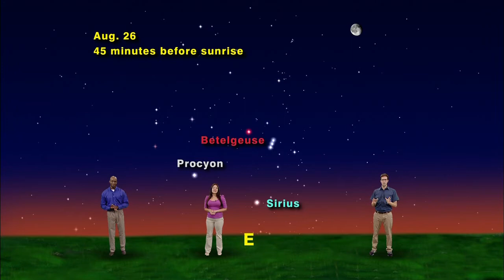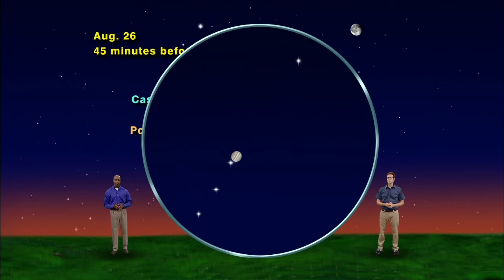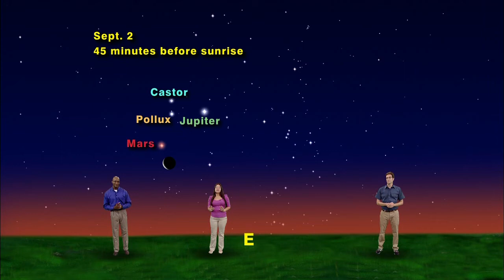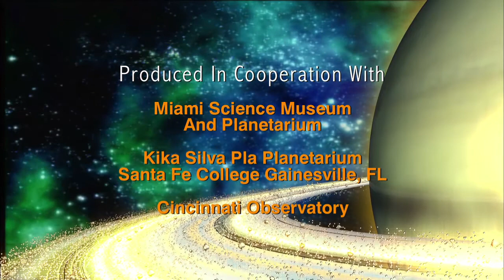Star Gazers - A Preview Of Winter's Stars In August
See winter's stars in the summer morning